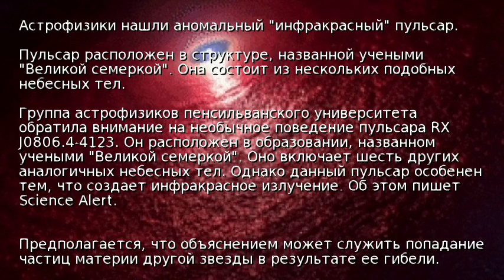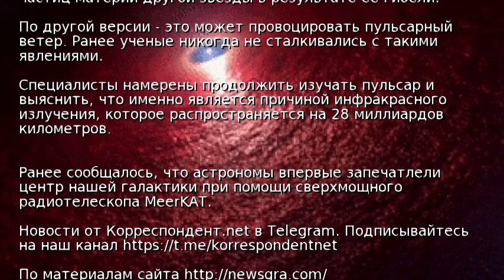Астрофизики нашли аномальный "инфракрасный" пульсар